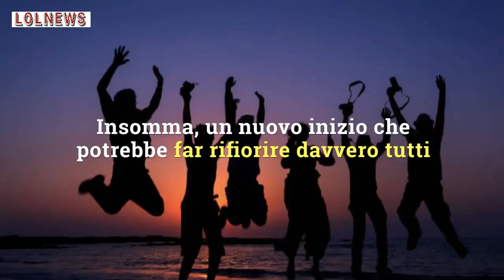Equinozio di primavera e Luna del corvo in arrivo: gli effetti sui segni zodiacali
Quest'anno nella notte tra il 20 e il 21 marzo cadrà una particolare coincidenza: l'equinozio di primavera 2019 cadrà in concomitanza con la "Luna del Verme o del Corvo". Ecco cosa significa e quali saranno gli effetti sui segni zodiacali.
Foto: Kikapress/GettyImages

LEGGI ANCHE: -- Controlla, il tuo segno zodiacale potrebbe essere sbagliato: lo hanno cambiato anche a te? Cosa è successo dopo l’eclissi lunare di Gennaio